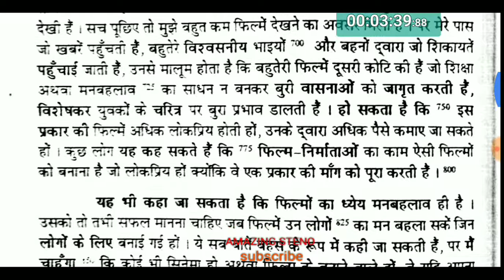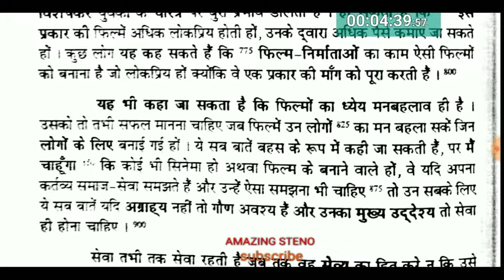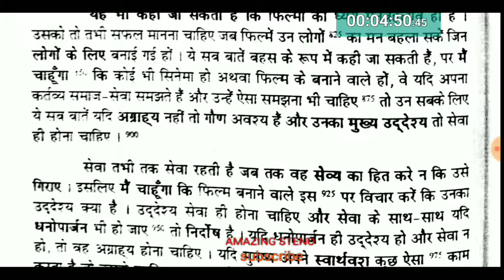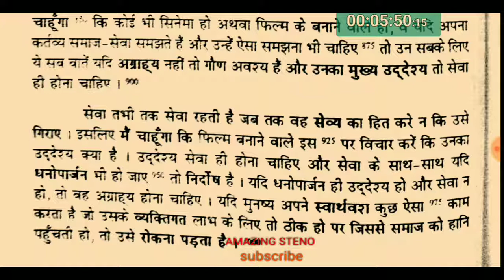Ex-6 book-2 85 WPM. HINDI STENO DICTATION